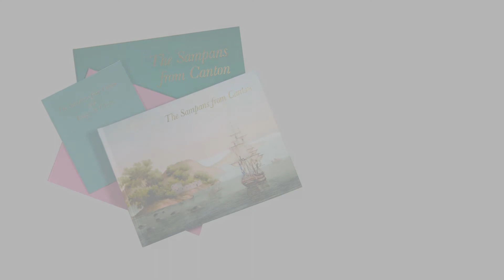The Sampans from Canton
The Sampans from Canton is an award-winning book consisting of 99 Chinese gouaches from the second half of the 18th century. In minute detail, they depict an entire community afloat on the water, with the various sampan vessels used for everything from the sale of fruit and religious ceremonies to warfare and thievery.

Together, these gouaches constitute one of the largest collections of hand-painted Chinese works preserved from this period.

(Sampanerna från Kanton)
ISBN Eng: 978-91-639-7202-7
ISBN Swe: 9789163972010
99 illustrations. 27 x 36 cm.
220 + 48 pp of stand-alone essays
Published: Autumn 2018